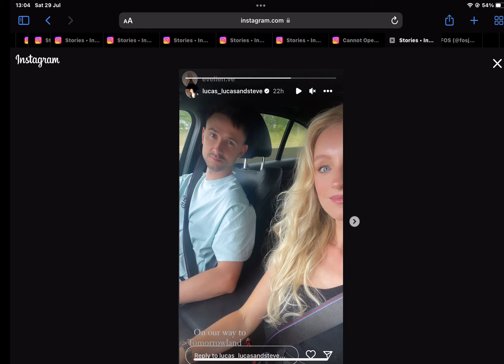29 July 2023